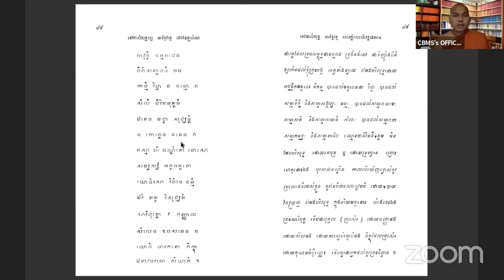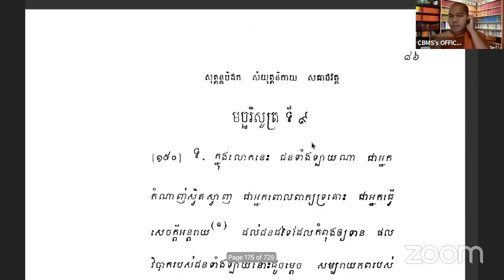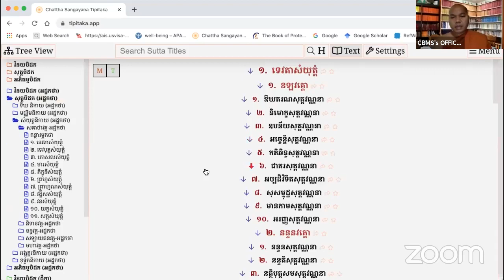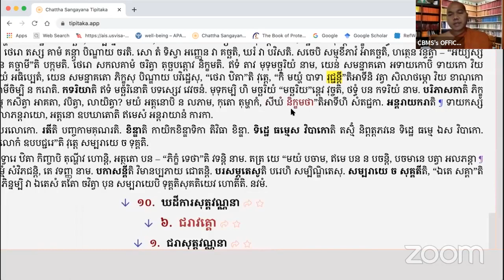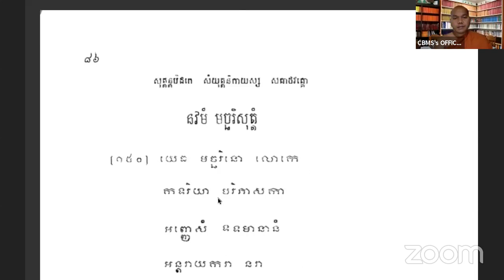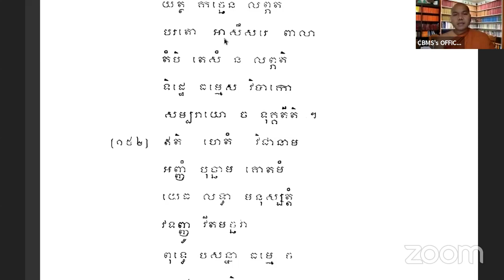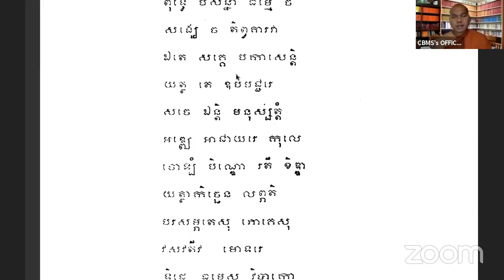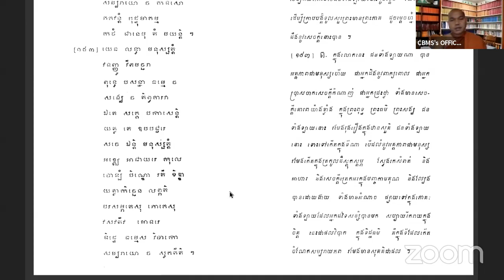49/សិក្សាព្រះសូត្រ បិដកភាគ២៩( មច្ឆរិសូត្រ) Ven.Sem Chanthy